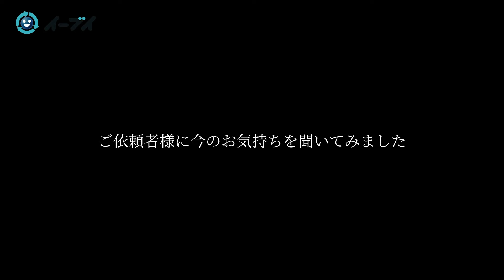ハウスクリーニングで蘇らせる！残されたモノ屋敷で1人10年間悩み過ごした日々【後編】2/2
こちらはご依頼者様が30年ほど住まれている物件の片付け動画の後編となります。
▼【前編】
同居人と決別！残されたモノ屋敷で1人10年間悩み過ごした日々【前編】1/2

片付け作業はほとんど終了しており、お風呂場の黒カビやキッチン周りの油汚れを中心に、
イーブイで現在開発中のオリジナル洗剤を使ったハウスクリーニングがメインの作業となります。

作業終了後にご依頼者様のインタビュー付きの動画となっております。

今回の作業の詳細は
作業時間…5時間
従業員…8名

▼注意点
最近、弊社の名前を利用した片付け業者がお客様宅にお伺いすることがあるようです。イーブイは外注作業などは一切行っておらず、姉妹店などもありません。

ゴミ屋敷・不用品回収の業者をお探しなら大阪の【イーブイ】へ

遺品整理を大阪でお考えなら即日対応可能な遺品整理相談窓口

▼片付け術「物を捨てる基準と難しさ」意外と知らない調味料の捨て方など話します